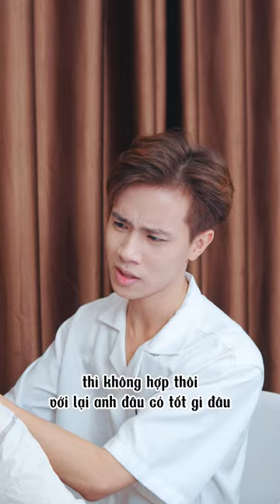Anh đã thực sự quên được cô ấy chưa? | SMI Digital